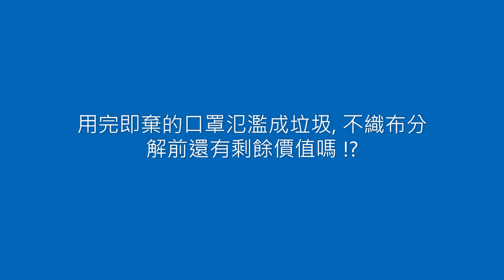口罩得以重用, 不用蒸煮